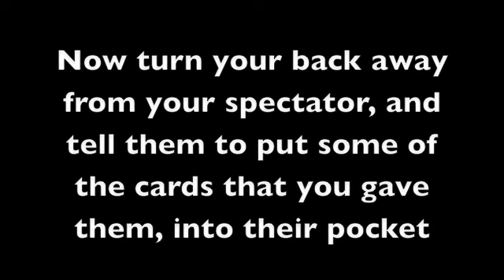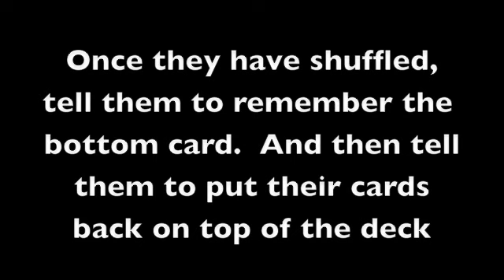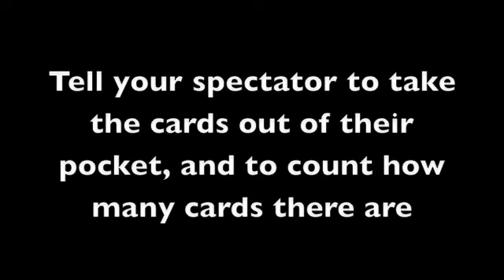THE best Math / self working card trick EVER (Tutorial)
Its called 'Time will tell'  i hope you like it :D